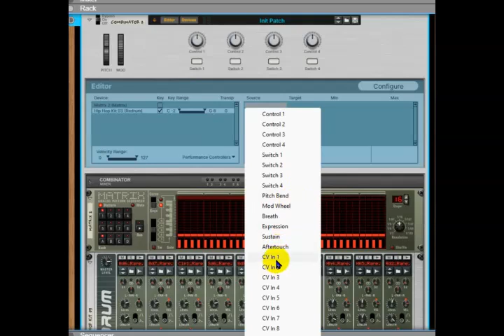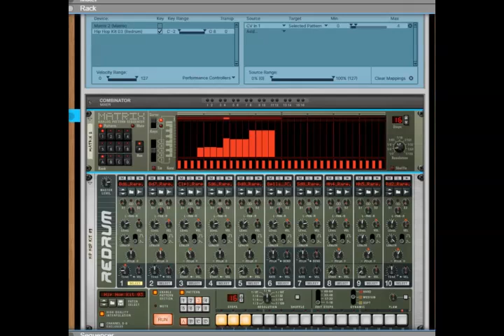Reason Studio how to select Redrum pattern via Matrix